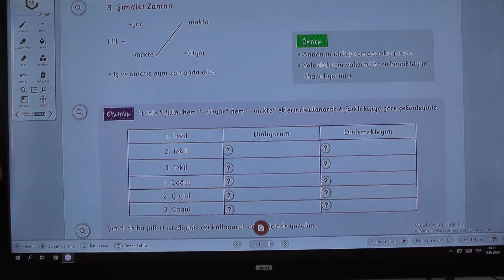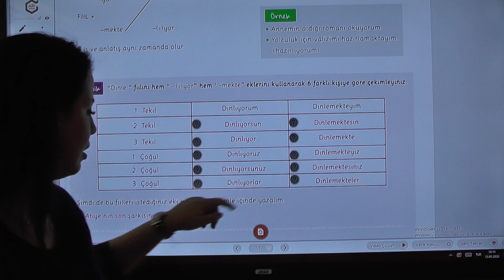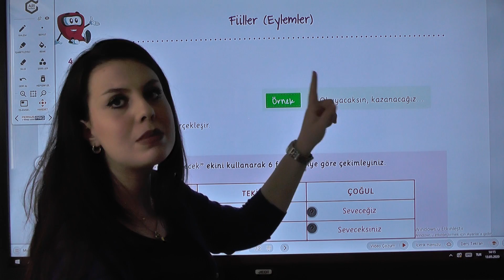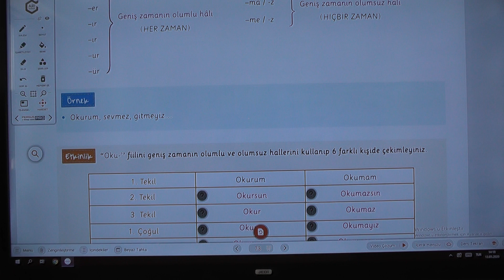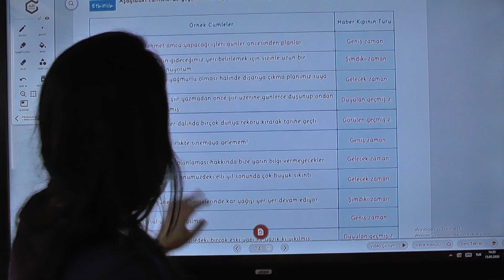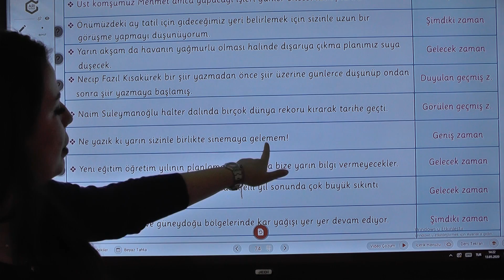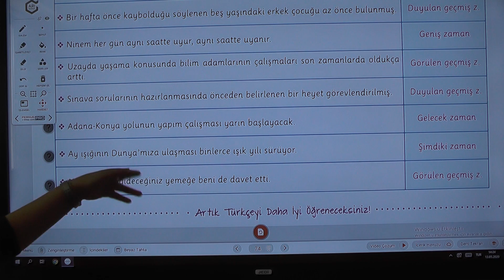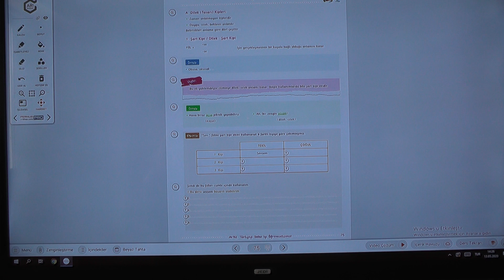6.Sınıf 7. Sınıfa Hazırlık Fiiller Konu Anlatımı 3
6.Sınıf 7. Sınıfa Hazırlık Fiiller Konu Anlatımı 3